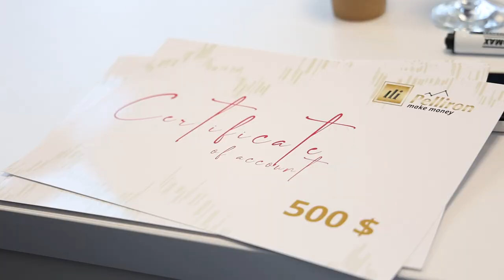Deschiderea oficială a oficiului Double Case Royal